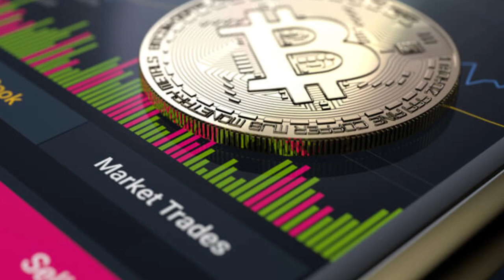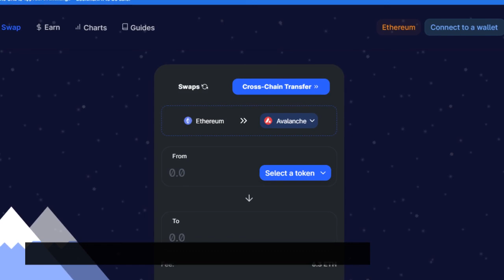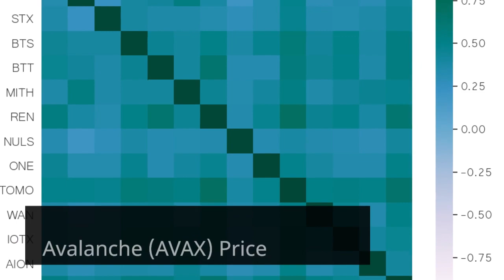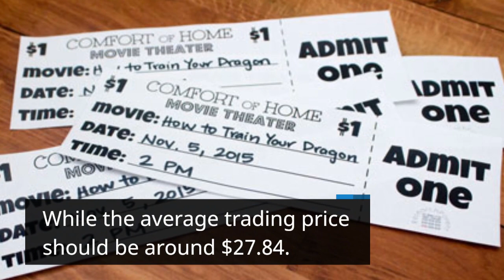Avalanche Price Prediction 2023 AVAX Crypto Forecast up to $36 34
Avalanche Past Price Analysis
As of 03 February 2023 Avalanche is trading at $21.28 in term of its USD rate with the price change of 0.42% in last one hour.
AVAX has a total marketcap of $6,704,207,532 with the 24 hour trading volume of $754,190,055.00.
This makes Avalanche (AVAX) ranking at 15 in the cryptocurrency market.
If we compare the current market cap of the AVAX with yesterday’s, you can see that the market cap is also down.
From last 7 days the AVAX was in good upward trend and increased by 18.09%.
Avalanche has shown very strong potential lately and this could a be good opportunity to dig right in and invest.
However, after the comparing the current price with past 30 days price history, it is observed that Avalanche has increased 42.725% in its value.
In Last 4 months Avalanche has shown a growing trend.
According to the latest data collected, the trading volume of Avalanche is increased from 4 months.
Avalanche (AVAX) Price Prediction 2023
According to the Avalanche forecast price and technical analysis, in 2023 the AVAX price is expected to cross an average price level of $31.02,
The expected minimum price value of Avalanche by the end of the current year should be $30.14.
Moreover AVAX can reach a maximum price level of $36.34.
AVAX Price Forecast February 2023
 In February 2023 the price of Avalanche is forecasted to be at around a minimum value of $21.10.
The Avalanche price value can reach a maximum of $23.98 with the average trading value of $23.32 in USD.
Avalanche (AVAX) Price Prediction March 2023
 As for March 2023, Avalanche price is forecast to reach a lowest price of $23.14.
The AVAX price could reach a maximum price of $25.15 with the average expected price around $24.25.
Avalanche (AVAX) Price Prediction April 2023
 As for April 2023, Avalanche price is forecast to reach a lowest price of $23.85.
The AVAX price could reach a maximum price of $26.12 with the average expected price around $24.74.
Avalanche (AVAX) Price Prediction May 2023
 As for May 2023, Avalanche price is forecast to reach a lowest price of $24.61.
The AVAX price could reach a maximum price of $27.36 with the average expected price around $25.72.
Avalanche Price Forecast June 2023
The average price of Avalanche (AVAX) might go to $26.50 by the end of June 2023.
AVAX could be trading around a maximum value of $28.39 with the minimum expected price of $25.39.
Avalanche Price Prediction July 2023
 Avalanche price is expected to reach between $25.92 to $29.71 in July 2023 while the average price of AVAX for the July stays around $27.03
Avalanche (AVAX) Price Prediction August 2023
 The price for Avalanche in August 2023 can range between $26.73 and $30.79.
Avalanche (AVAX) Price Prediction September 2023
 The price for Avalanche in September 2023 can range between $28.06 and $32.18.
Avalanche Price Forecast October 2023
 In October 2023 the price of Avalanche is expected to be at around a minimum of $28.71.
Avalanche price can reach a maximum of $33.63 with the average price of $29.82 in USD.
Avalanche (AVAX) Price Forecast November 2023
 For November 2023 the price of Avalanche is predicted to reach a average price of $30.42
While the coin could trade between a maximum of $34.82 and a minimum of $29.31.
Avalanche (AVAX) Price Prediction December 2023
 As for December 2023, Avalanche price is forecast to reach a lowest price of $30.14.
The AVAX price could reach a maximum price of $36.34 with the average expected price around $31.02.